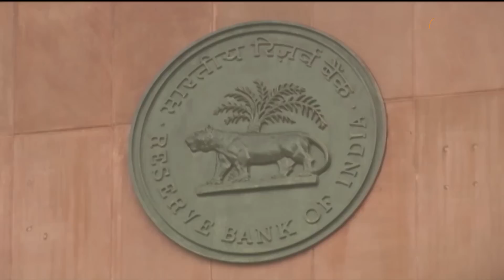India Russia Deal : Putin को मुसीबत से निकालने के लिए भारत का बड़ा दांव, America को झटका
दोनों देशों के केंद्रीय बैंक यानी Reserve Bank of India (RBI) और Bank of Russia अगले हफ्ते एक अहम बैठक करने जा रहे हैं. ये बैठक दोनों देशों के बीच द्विपक्षीय पेमेंट सिस्टम को लेकर होने वाली है. अगर इस सिस्टम पर सहमति बन जाती है तो दोनों देशों के बीच पेमेंट करना आसान हो जाएगा और इसमें किसी भी तरह के इंटरनेशनल प्रतिबंधों का उल्लंघन नहीं होगा.